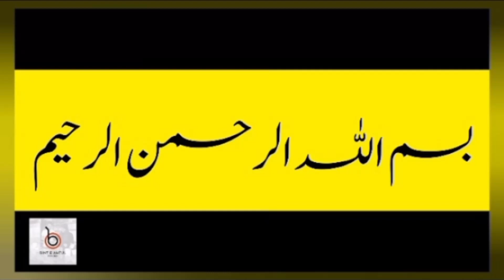Sweet Potato Recipe! Shakarkandi Steam commercial Recipe ! شکر قندی ریسپی By Bint e Amtul kitchen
welcome to Bint e Amtul kitchen
Shakarkandi recipe by ijaz Ansari sweet potato recipe yummy snacks recipe
sweet potato recipe shakarkandi Steam commercial Recipe
sweet potato recipe by samiulla shakarkandi Steam commercial Recipe
sweet potato recipe shakarkandi commercial Recipe
sweet potato recipe by ijaz Ansari shakarkandi Steam commercial Recipe
shakarkandi recipe
snacks recipe
sweet potato recipe
easy snacks
recipe
easy recipe
Bint e Amtul kitchen
sweet potato recipe
samiulla food secrets
sweet potato
shakarkandi recipe
shakarkandi
sweet potato steam
commercial Recipe
homemade recipe
homemade sweet potato
shakarkandi Chaat recipe
sweet potato Chaat
shakarkandi Steam commercial Recipe
indian recipes
shakar qandi
shakarkandi
10 minute recipe
samiulla recipes
sweet potato steam by samiulla
shakarkandi Steam
steam roast
homemade sweet potato
shakarkandi Steam krny ka tarika
shakarkandi recipe
shakarkandi Chaat recipe
homemade recipe
Bint e Amtul kitchen recipes
sweet potato steam
shakarkandi Chaat recipe
shakarkandi chutney recipe
shakarkandi k faiday
shakarkandi ki kheer
shakarkandi ki kasht
shakarkandi lagane ka tarika
shakarkandi ka Halwa
shakarkandi Kesy ubale
shakarkandi recipe
shakarkandi recipe food fusion
shakarkandi recipe for baby
shakarkandi recipe by ijaz Ansari
shakarkandi recipe in cooker
shakarkandi recipe in oven
shakarkandi recipe for weight loss
shakarkandi recipe in microwave
shakarkandi recipe Chaat
shakarkandi recipe kheer
village handi roti
recipes in Urdu
cooking recipes
sweet potato recipe
sweet potato Chaat
shakarkandi Chaat recipe
food
recipes
Pakistani recipes